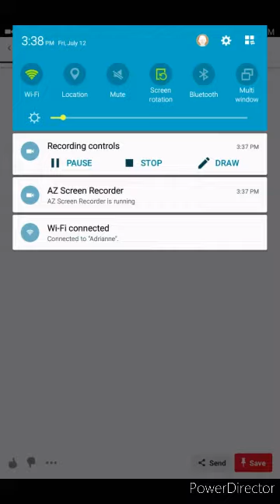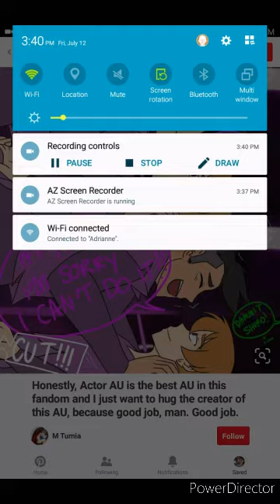Voltron oneshot comics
All comics were found on Google and all voice were done by me

And to those of you who check the description have a wonderful day, night, evening, morning  or afternoon

Be you and I'll see in the next comic dub :)